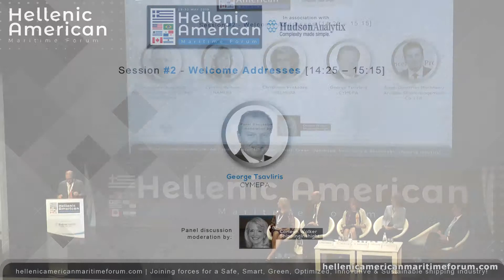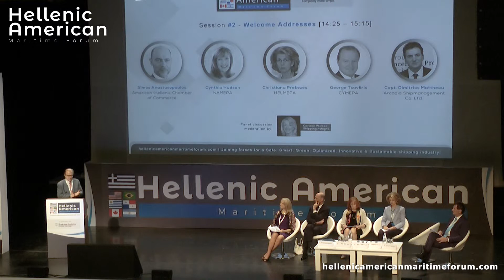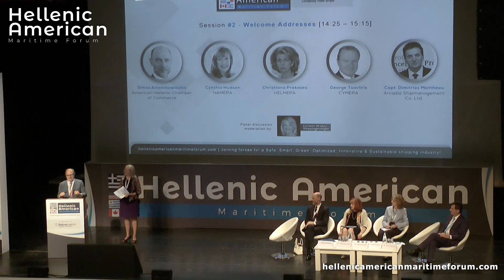Key elements towards a more sustainable shipping industry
The inaugural Hellenic American Maritime Forum was successfully concluded on May 29-30, 2019, at Megaron Athens, The Banqueting Hall.

In an interesting speech, George Tsavliris, Chairman, CYMEPA, shared his concerns about the future of shipping and reminded that as an industry, we need to be proactive and transparent. Overall, shipping is a dynamic industry which gives many opportunities to society, he noted.

Also, the event was supported by: American- Hellenic Chamber of Commerce, A.M.M.I.TE.C, Chios Marine Club, IBIA, INTERCARGO, International Windship Association (IWSA), SNAME, The Greek Section of SNAME, WISTA Hellas, CYMEPA, Green Award Foundation, HELMEPA, NAMEPA, Π.Ε.Π.Ε.Ν, International Propellers Club and Young Shipping Professionals (YSP).